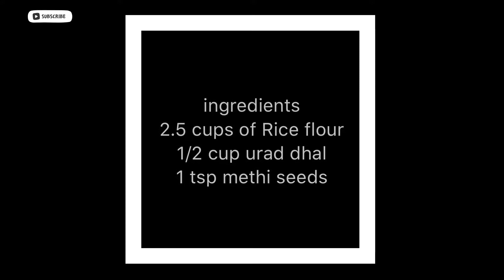Rice flour idli & crispy dosa recipe in tamil | Easy dinner recipe | Cook With Devi